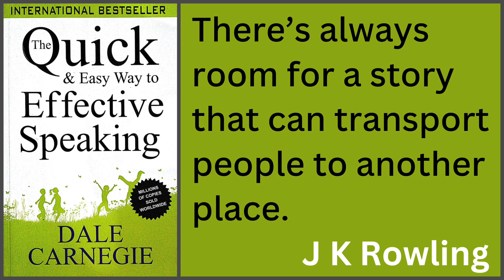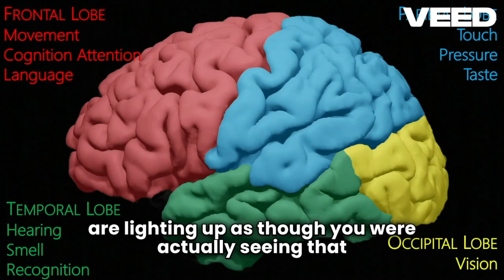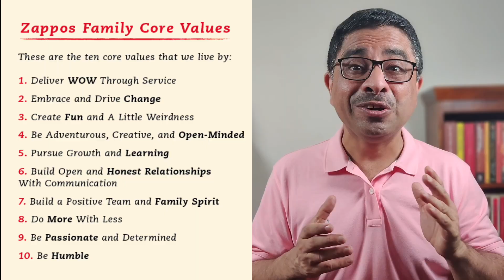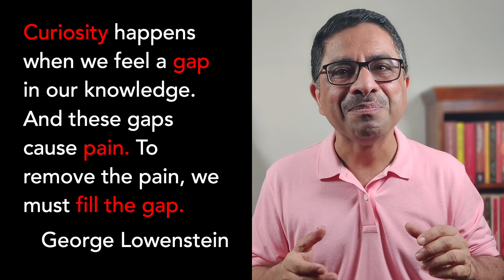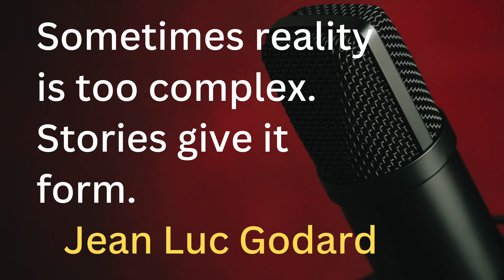MASTER PUBLIC SPEAKING - Master the Art of Storytelling Chapter 2 - Video 13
PUBLIC SPEAKING COURSE: VIDEO 13 OF 25
1.     This video on public speaking and communication skills deals with mastering the art of storytelling, which is vital for successful communication of ideas. In the last video, I explained the two ways in which the stories benefit our speech. In this video, I give three more benefits of stories.
(a)   Benefit 3: Stories are easy to remember
(b)   Benefit 4: Stories arouse curiosity

2.   Chapters
00:00 Introduction
00:21 Benefit 3 - Stories are easy to remember
05:28 Benefit 4 - Stories arouse curiosity
08:30 Benefit 5 - Stories touch our hearts
12:32 Takeaways

3.   Public speaking is an important life skill in both personal and professional life. In this series, I will provide you comprehensive public speaking training. But why is public speaking important? It is important because communication skills are an important factor in career advancement. Therefore, professionals as well as students must focus on how to improve communication skills. In this series, I have made communication skills video in English. In any communication, whether written or spoken, being articulate and concise is the key. Few subjects that I will cover in this series are as under:

(a)     How to structure your speech (Key Point Speech)
(b)     Speech Map to guide your audience seamlessly from one part of speech to another
(d)     How to conclude a speech ((Introduction Tools)
(e)     Storytelling
(f)     Powerpoint presentation skills
(g)     What is fear of public speaking and how to overcome fear of public speaking
(h)     Clarity in communication (how to speak clearly and confidently)
(i)      Stylistic devices and literary devices to add style to your speech
(j)     Talk to convince (Persuasive Speech)
(k)     Talks to inform (Informative Speech)
(l)      Elements of vocal variety
(m)     Gestures and movement in speech
(n)     Revising, practice and memorising your speech
(o)     Interacting with the audience and space
(p)     How to deliver an impromptu talk

4.      Methodology.
(a)     While making these videos, I have focused on the practical skills. You will be able to draw maximum benefit and improve your communication skills, if you write and practice your own speeches. In office, you may work to improve your presentation skills by volunteering to give Powerpoint presentation.
(b)     I have explained every topic by my own speeches and also by including clips from TED talks. These illustrations will help you understand the techniques better and use them as and when the opportunity arises.

5. Hashtags.

6.    Sources.   Apart from my experience, I have drawn information from following sources/books:
(a)     The Art of Public Speaking by Dale Carnegie
(b)     Public Speaking for Success by Dale Carnegie
(c)     The Quick and Easy Way to Effective Speaking by Dale Carnegie
(d)     Develop Self Confidence, Improve Public Speaking by Dale Carnegie
(e)     Talk Like TED by Carmine Gallo
(f)     Coursera course Dynamic Public Speaking from University of Washington